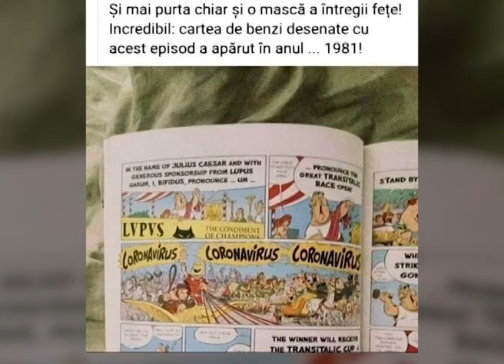CHA CHA LITIX! Episodul 146. Cu ce s-a vaccinat Bill Gates